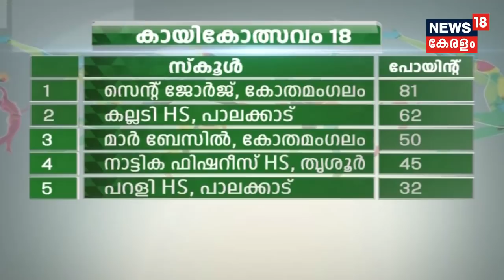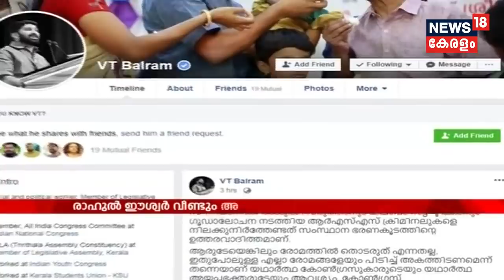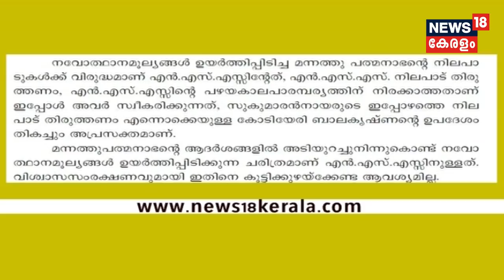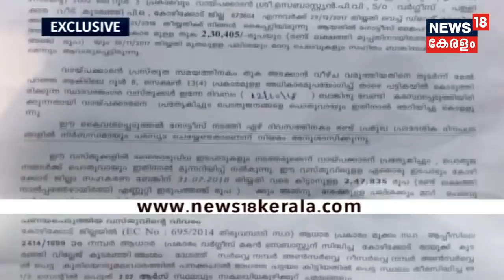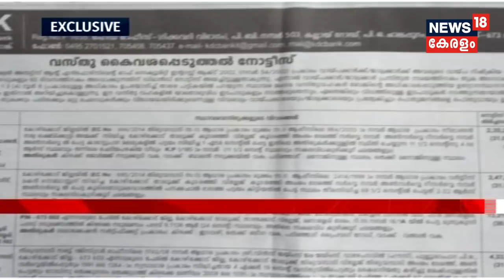സംസ്ഥാന സ്‌കൂൾ കായികമേള സമാപനത്തിലേക്ക്; കിരീടം തിരിച്ച്പിടിച്ച് സെന്റ് ജോർജ് കോതമംഗലം|28th Oct 2018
After a tough competition, Ernakulam district won the crown of 62nd state school sports meet here on Sunday.